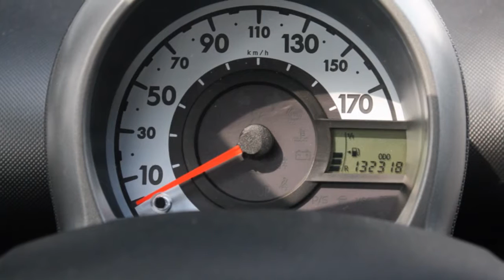Toyota Aygo 1.0-12V Comfort Navigator | Airco | Navi